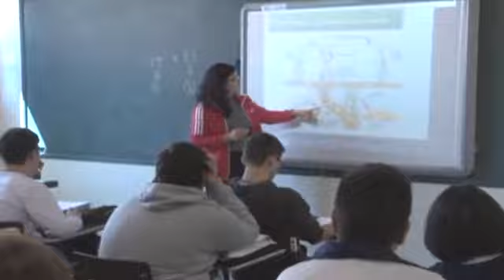Celular na Escola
✔ Na contramão da evolução, escolas francesas proíbem alunos de levarem seus smartphones para escola, entretanto, acredito que estes aparelhos podem ser mais uma ferramenta didática. E que ferramenta poderosa!

Você sabia que em 2008 eu já pesquisava e desenvolvia projeto sobre o tema? Isso mesmo! Há 9 anos o meu projeto Celular na Escola foi capa de revista e o mesmo consta em meu primeiro livro. Quer saber mais?

✔ Para complementar, publiquei no site uma matéria com dicas de atividades para turbinar suas aulas. Acesse já